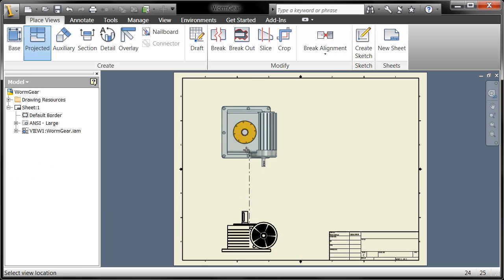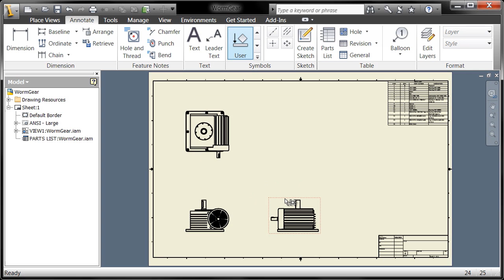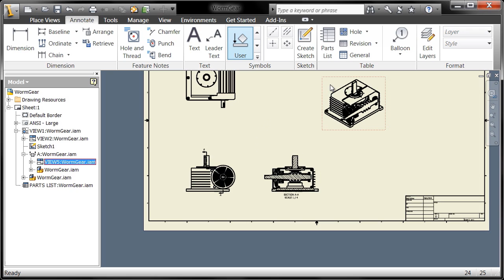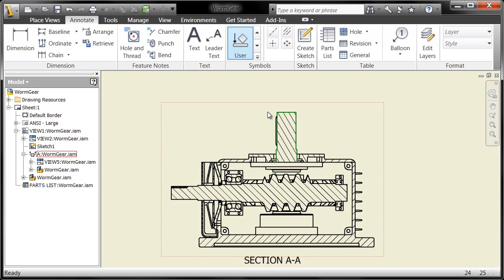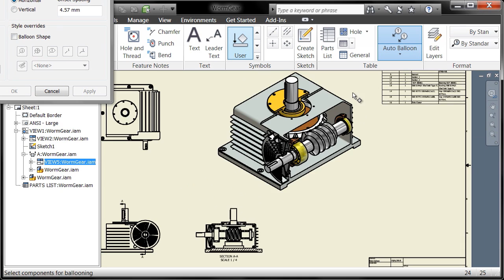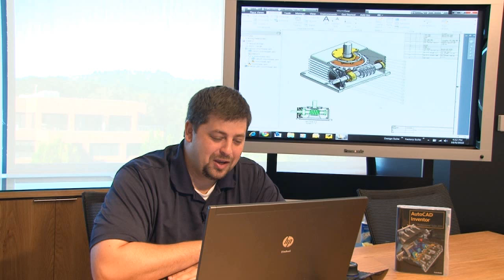Autodesk Inventor Fundamentals - Basics of Drawing Creation Chapter 2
In this video series, Autodesk Technical Evangelist Rob Cohee introduces new users to Autodesk Inventor. Making the Most of Your 30 Day Trial is targeted at users new to 3D design. Basics of Drawing Creation covers the creation of the 2D drawings of both parts and assemblies, along with a few tips and tricks Rob has picked up along the way.In this video series, Autodesk Technical Evangelist Rob Cohee introduces new users to Autodesk Inventor. Making the Most of Your 30 Day Trial is targeted at users new to 3D design. Basics of Drawing Creation covers the creation of the 2D drawings of both parts and assemblies, along with a few tips and tricks Rob has picked up along the way.